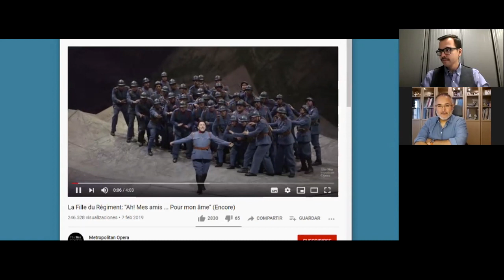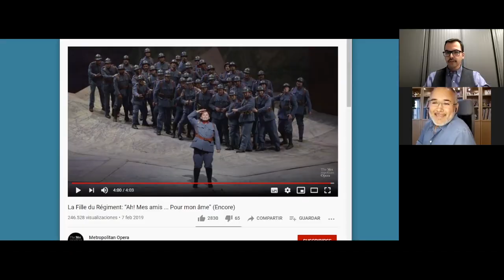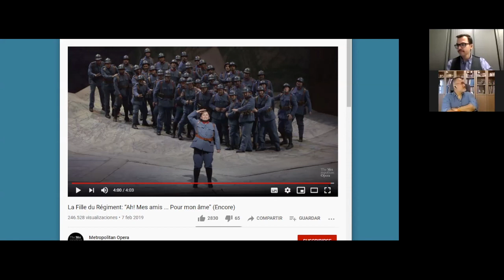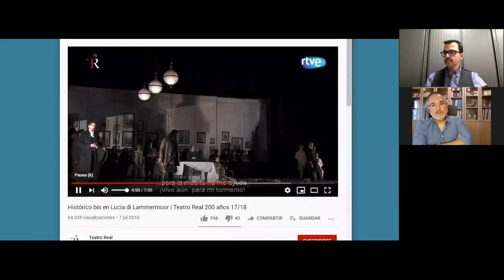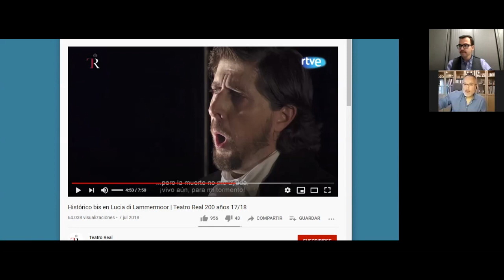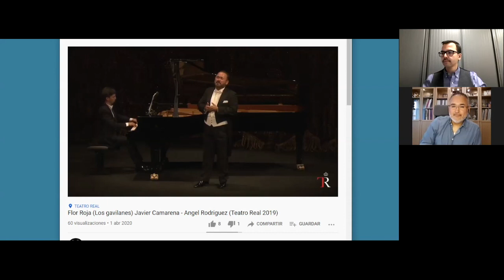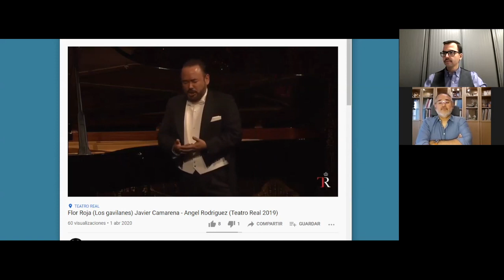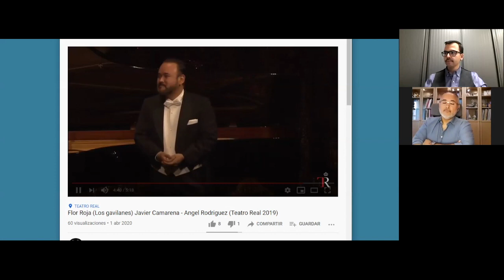Javier Camarena en la Caja de Música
Fundación Ibercaja estrena su Caja de Música con una de las grandes voces líricas de la actualidad, el tenor mexicano Javier Camarena, un artista habitual de los mejores escenarios internacionales. A lo largo de su meteórica carrera, Javier Camarena ha sido admirado por la belleza de sus interpretaciones en un repertorio de gran virtuosismo y dificultad, alternando con las figuras más importantes de la ópera mundial, interpretando roles principales y bajo batutas tan destacadas como las de Claudio Abbado o Zubin Mehta, por mencionar solo a algunas.

Javier Camarena se ha convertido en el furor del mundo de la ópera, siendo apenas el tercer cantante en los últimos setenta años del Metropolitan Opera House en ofrecer un bis. Esta misma hazaña la repetiría meses más tarde en el Teatro Real de Madrid, al bisar el aria Ah! Mes amis quel jour de fête de La hija del regimiento de Donizetti. El tenor mexicano es el primero en bisar en dos funciones consecutivas en la historia de ambas casas de ópera.

En palabras de Wilborn Hampton, del The Huffington Post “Camarena es sencillamente el tenor joven más emocionante en la actualidad. El tenor mexicano, tiene una voz tan pura y brillante como el oro y está en el camino de convertirse en la próxima súper estrella de la ópera mundial”.

Conduce este maravilloso encuentro virtual Alejandro Martínez, ensayista y crítico musical, es uno de los directores de la revista Platea Magazine. Coautor de las recientes biografías dedicadas a Pilar Lorengar (2016) y Miguel Fleta (2018), es asimismo asesor artístico de la nueva temporada de lírica y danza de Zaragoza.